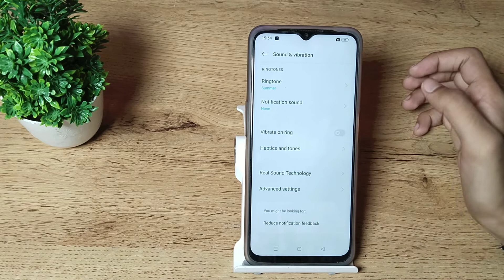How to turn on screensthot sound in Realme C35